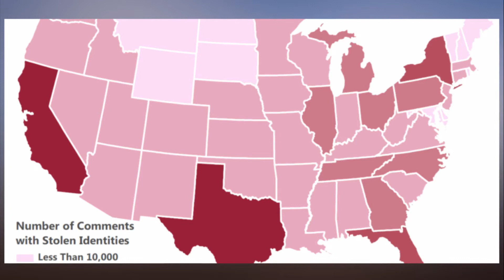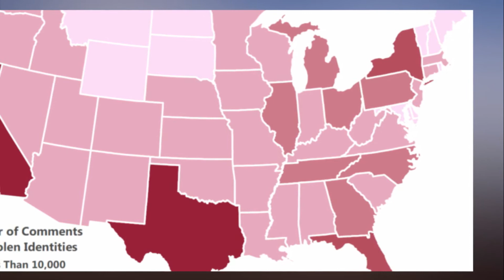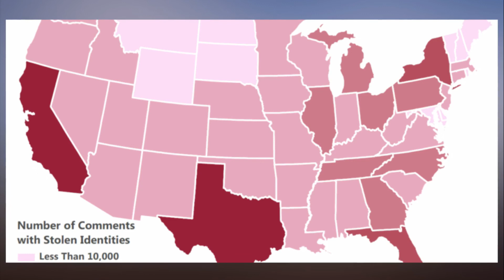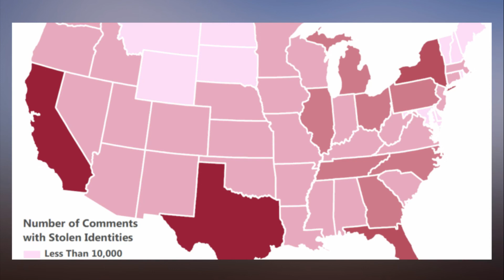Dead people among millions impersonated in fake net neutrality comments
An analysis of public comments on the FCC's plan to repeal net neutrality rules found that 2 million of them were filed using stolen identities. That's according to New York Attorney General Eric Schneiderman.

"Millions of fake comments have corrupted the FCC public process—including two million that stole the identities of real people, a crime under New York law," Schneiderman said in an announcement today. "Yet the FCC is moving full steam ahead with a vote based on this corrupted process, while refusing to cooperate with an investigation."

Some comments were submitted under the names of dead people.

"My LATE husband's name was fraudulently used after a valiant battle with cancer," one person told the AG's office. "This unlawful act adds to my pain that someone would violate his good name."